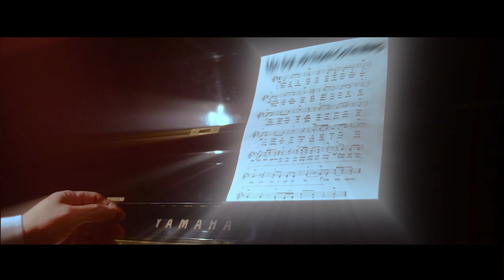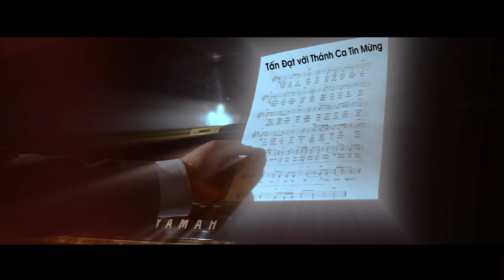Chúa Nhật 27 Thường Niên Năm C - Tấn Đạt với Thánh Ca Tin Mừng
Link xem và tải bản nhạc